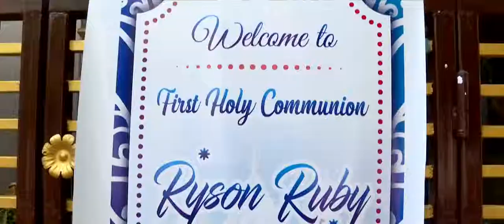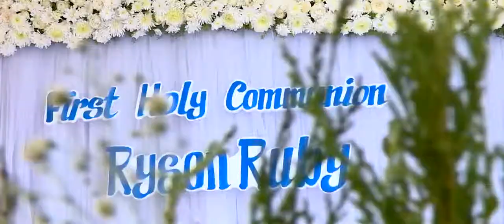First holy communion Trailer Ryson Ruby